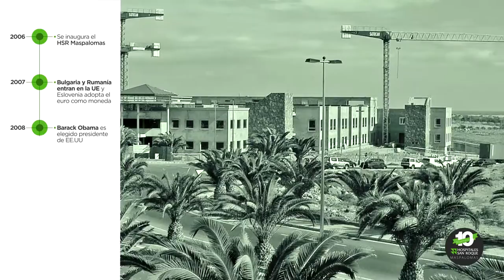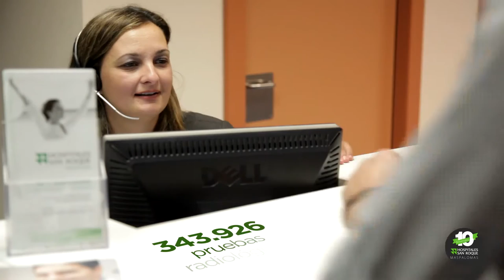Décimo Aniversario Hospitales San Roque Maspalomas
Queremos celebrar que llevamos 10 años cuidando de ti en el Sur de Gran Canaria de una manera muy especial.